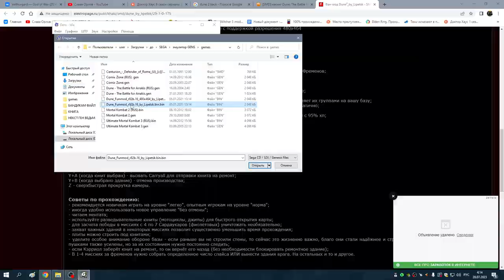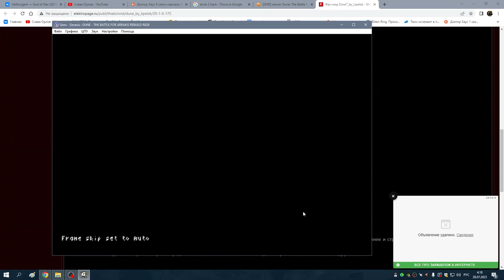3 Атрейдесы 4я танковая миссия (Dune Funmod r82b.16 by Lipetsk)